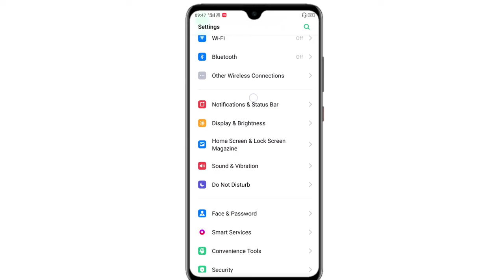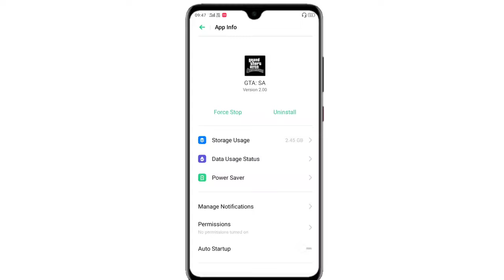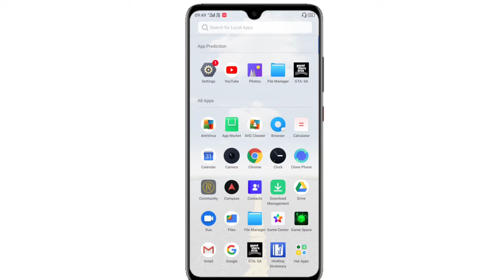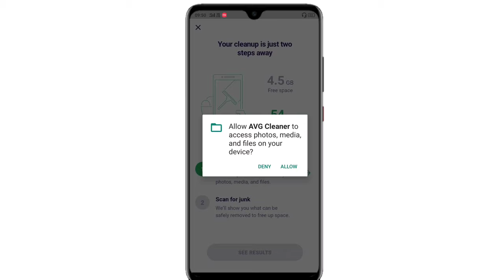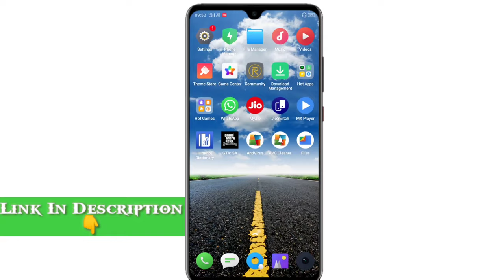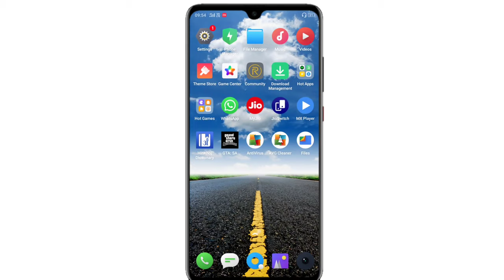Realme C2 Clean Junk Files | How To Clean Junk In Realme C2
How To Clean Realme C2 Junk Files In Hindi | How To Clear Cache In Realme C2 |

Hello Friends Aaj ki Is video me Mene Aapko Realme C2 Smartphone Ki cleaning tips Ke bare me full details Ke sath me Bataya hai to Enjoy Kro video ko.
Thanks😇